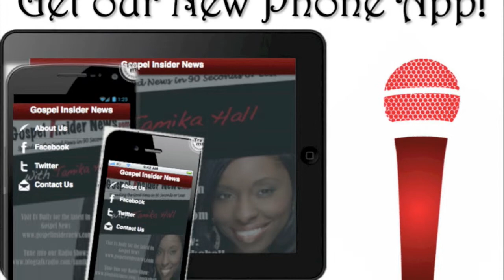Kirk Franklin gets his own Reality Show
BET is giving Kirk Franklin his own reality series! Check it out!